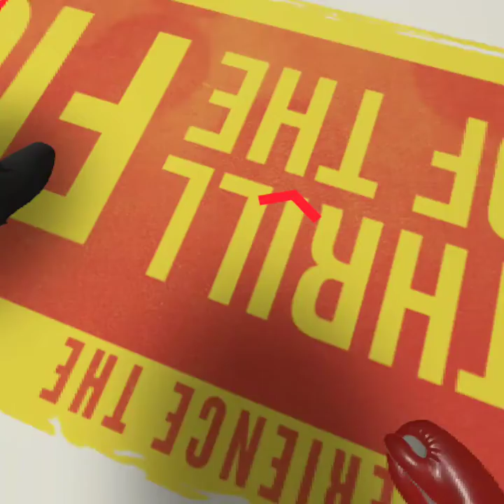Watch Me get Millyrocked in Thrill of The Fight VR Boxing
Warning: adult language not suitable for children

just a short(sorta) video of me boxing in VR.